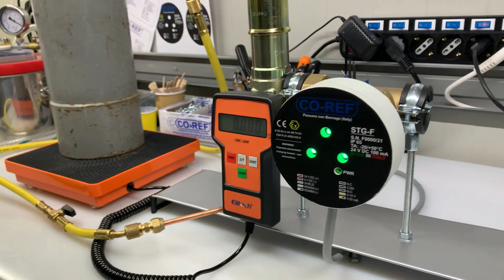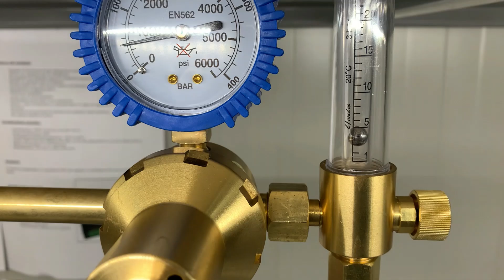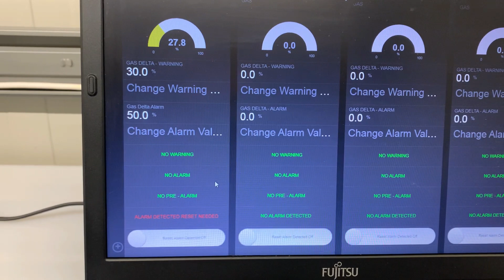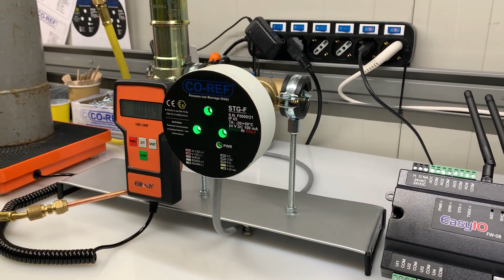STG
OPENING/LEAKING SAFETY VALVE DETECTION SENSOR

SENSORE PER IL RILEVAMENTO DELL’APERTURA O DEL TRAFILAMENTO DELLE VALVOLE DI SICUREZZA

CO-REF SRL
Via Don Gnocchi, 24
20042 Pessano con Bornago (MI)